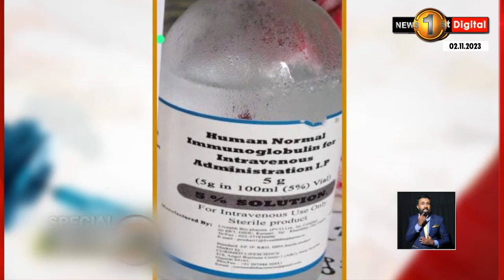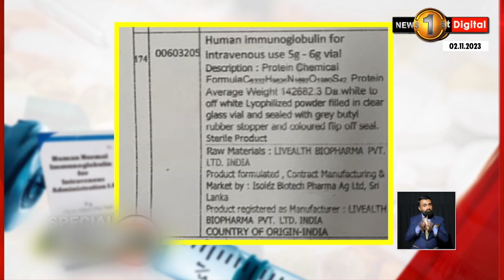ඖෂධ නියාමන අධිකාරියේ ලියකියවිලි විනාශ කරන අලුත් සැලැස්මක්..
🔺මේක ඇතුළේ දොර වහගෙන කළමනාකාර සහකාරවරියක් කබඩ් එකේ ලොක්කරලා තිබුණු ඒ ලියකියවිලි අරන් දීලා තියෙනවා කියලා ආරංචියි - රජයේ ඖෂධවේදීන්ගේ සංගමය -